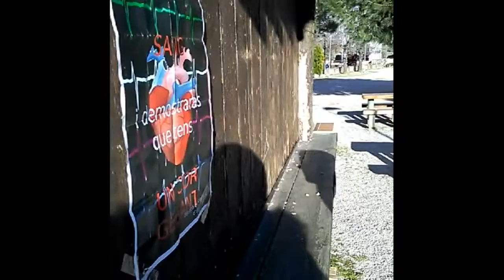Un cor gegant Grup 7